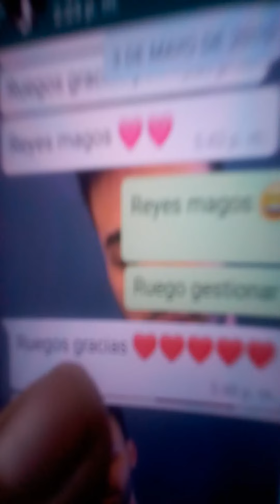Ruegos gracias ❤️ 18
Ruegos gracias ❤️❤️❤️